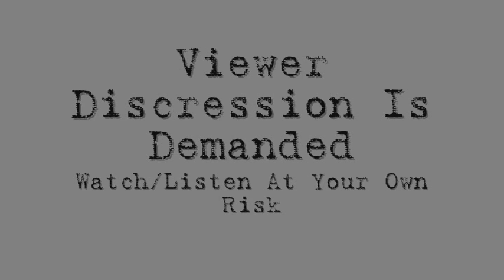TSP Video Log #3 - The Red Mist 【Watch At Your Own Risk】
Each TSP Video Log is meant to show the exact feelings when the video was made, unlike other episodes which can reflect a present and future feel. TSP Vlogs are made in the moment, and can often show a unique view on certain topics.